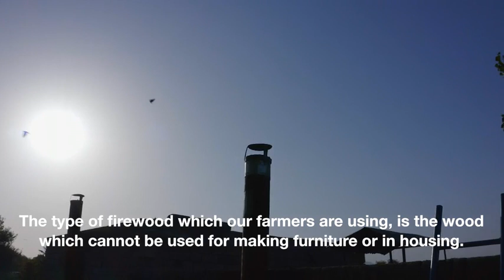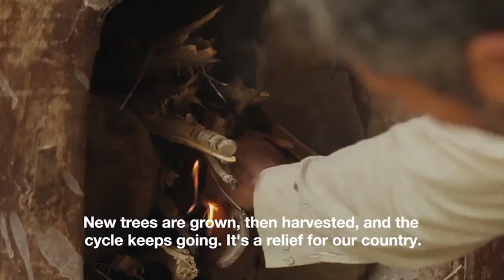Sustainable Firewood for Tobacco Curing in Pakistan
Our annual risk assessments are moving us closer to our goal of being forest positive by 2025.

In 2020, we achieved the most significant progress in Pakistan, where the proportion of tobacco cured by sustainable firewood surged from around 9 percent to 100 percent.

We collaborated with the Pakistan Forest Institute and a scientific partner to align how we source firewood in four districts of the country, adhering to both PMI’s internal Monitoring and Verification Framework for Sustainable Curing Fuels and national laws. We applied allometric equations to estimate standing biomass and species-specific mean annual increments of growing stock and validated this information against the annual extraction from each district.

In this way, we were able to prove that our share of firewood is in line with sustainable forest management. An external auditor and our consultant, South Pole, assessed and verified the positive results.

🌎 See our progress towards a smoke-free future in our 2020 Integrated Report ➡️